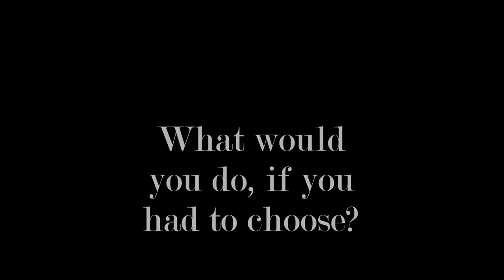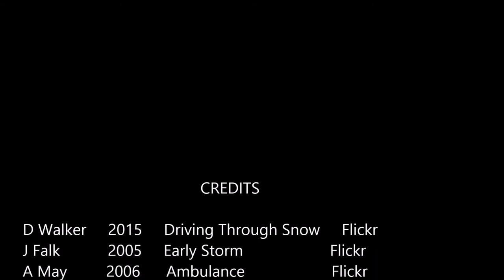Gayle Forman's If I Stay by Emma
Student created book trailer